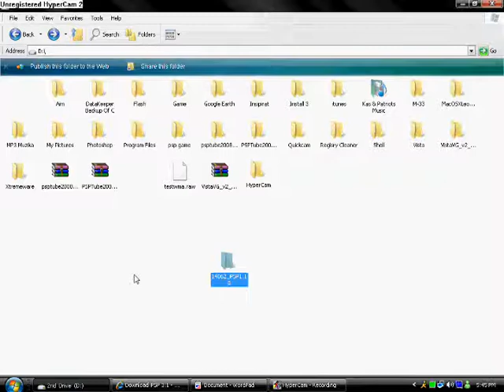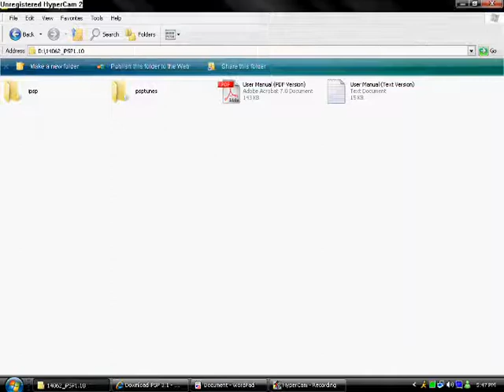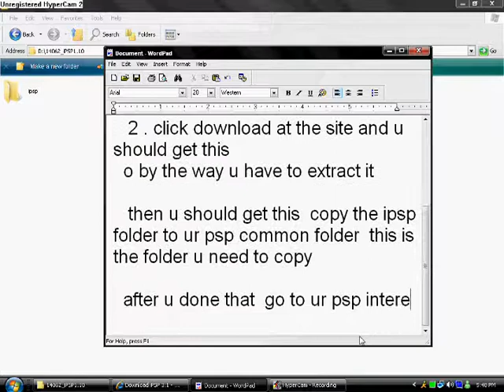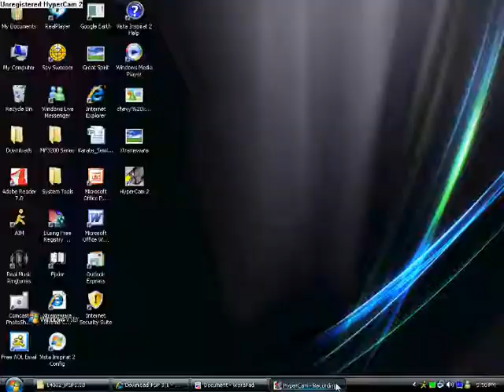ipsp how to install ipsp/ iphone on psp by xtremeware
sorry for spelling.. this is the thing u have to type for the address entry  file:/psp/common/ipsp/index.html
   rest of info in video sorry for spelling